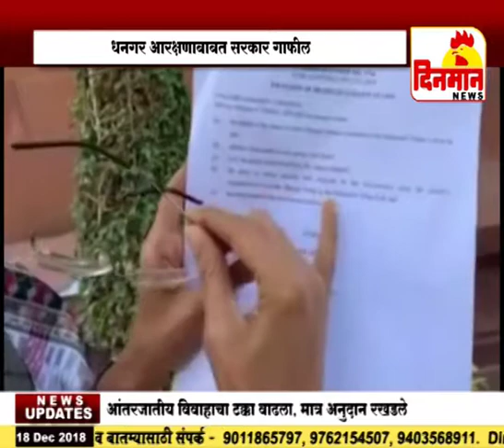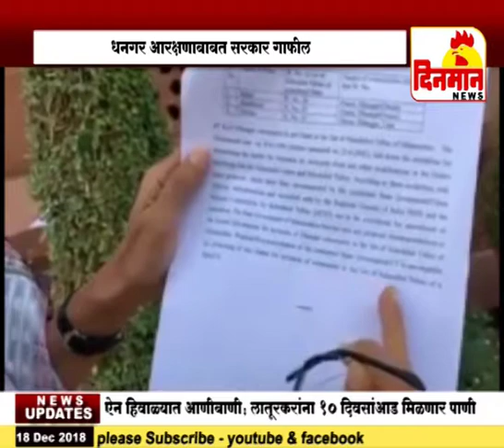धनगर आरक्षणाबाबत सरकार गाफील सुप्रिया सुळे यांचा आरोप